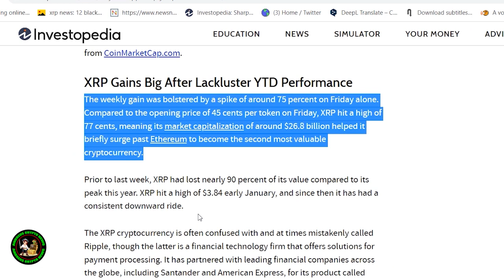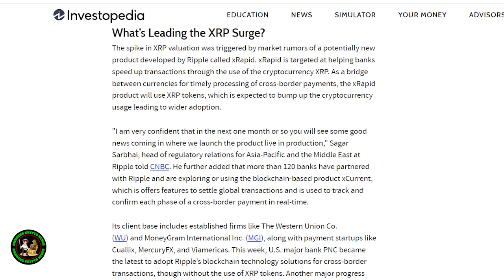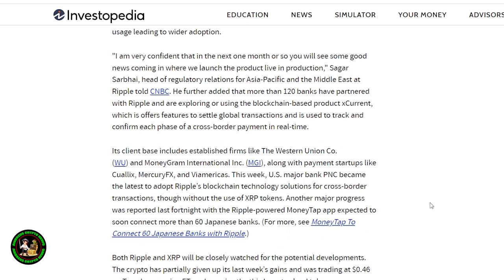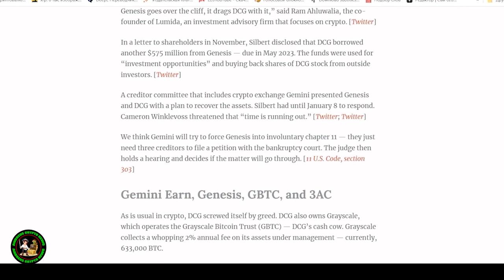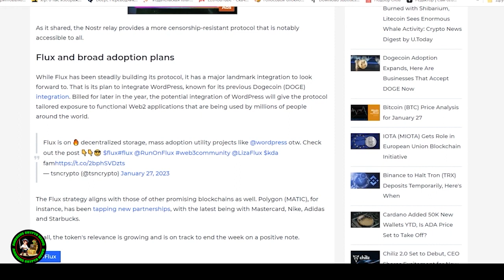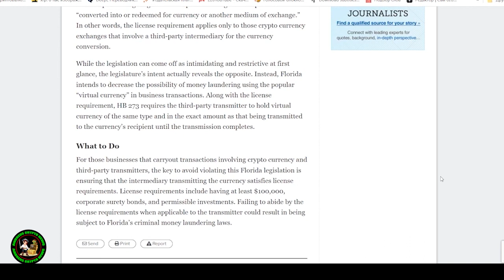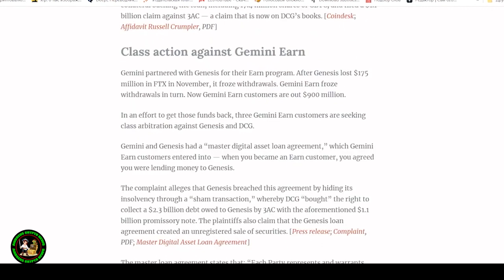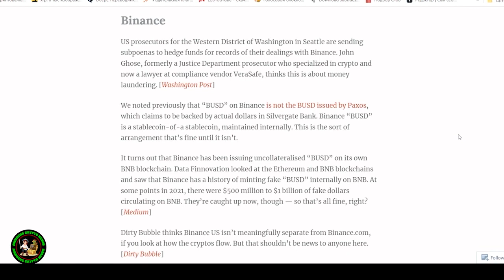XRP RIPPLE: Brad Garlinghouse Gives His XRP Predictions!